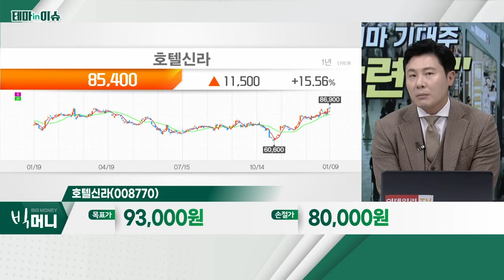호텔신라(008770)... 면세점 관련주_테마IN이슈 (20230109)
면세점 관련주
- 中, 3년 만에 코로나 입국 제한 조치 해제
- 中 따이공 매출 봉쇄령으로 4,500억 급감
- 주요 관광지, 방문객 5배ㆍ호텔 예약률 500% 급증
- 인천공항 면세점 입찰 예정
- 관련주 : 호텔신라, 현대백화점, JTC, 글로벌텍스프리 등

- 매출 회복 및 중국 리오프닝 기대감
- 中 인바운드 회복… 시내면세점 이익률 개선
- 국내 호캉스 '열풍'에 실적 개선…투숙율 90% 이상 유지
- 외국인ㆍ기관 꾸준한 순매수